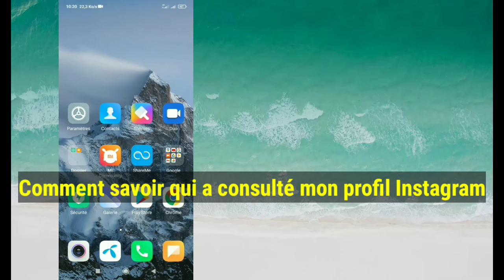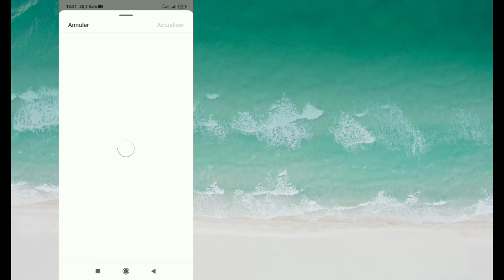Comment savoir qui a consulté mon profil Instagram 2024 | Voir qui a visité mon profil Instagram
Comment savoir qui a consulté mon profil Instagram 2024.

Dans cette vidéo, je vais vous montrer comment savoir qui a consulté mon profil instagram. c'est une méthode très simple et facile. regardez cette vidéo et apprenez à voir qui a visité mon profil instagram .

Republish it.